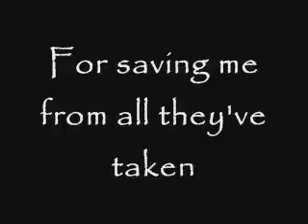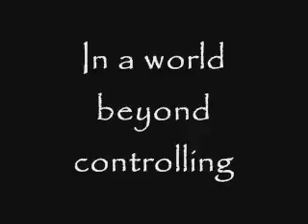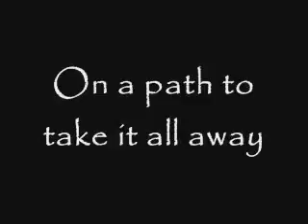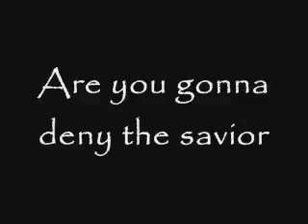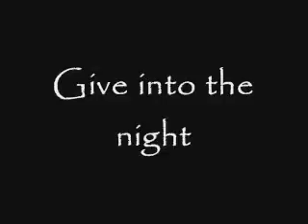The night lyrics